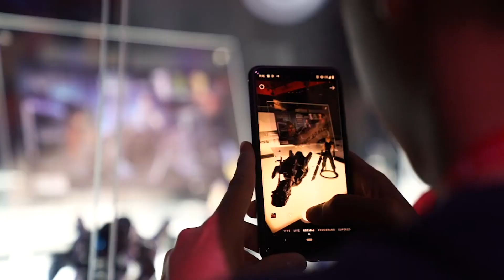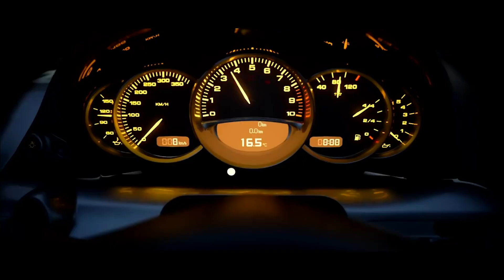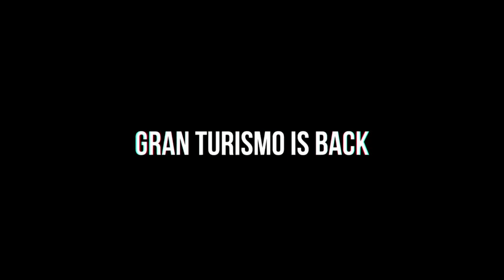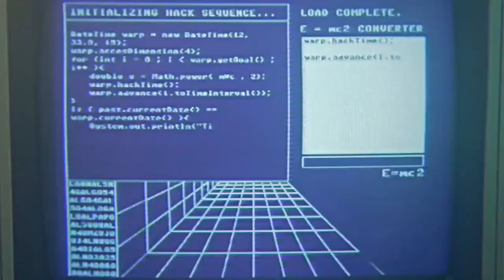E3 2021, Games We're Looking Forward To & Why Cross-Gen Games Are Potentially Bad | Plat Chat #23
E3 has come and gone... and that's all you can possibly say about it. Nevertheless, there are a few games on the horizon that Dan and Nate have their eye on - as long as they're not cross-generational games, it seems.